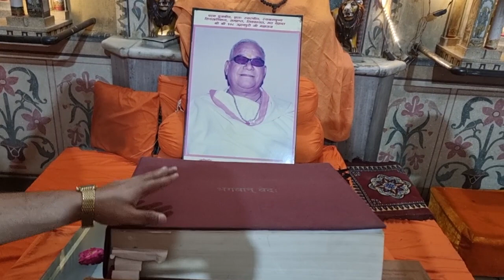Shri Menkameshshwar Temple | Delhi 2 Agra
Vikas Gaurh | Rahul Chauhan | Vinod Kohli